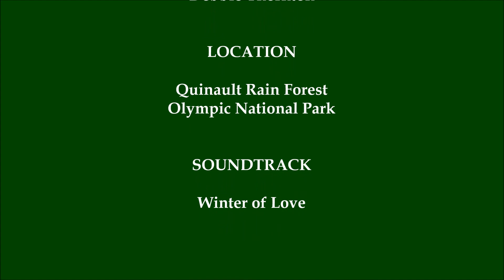QUINAULT RAIN FOREST